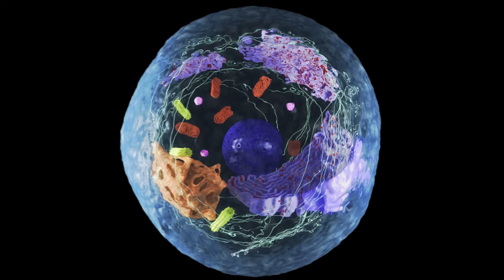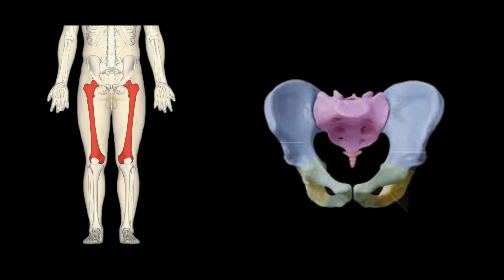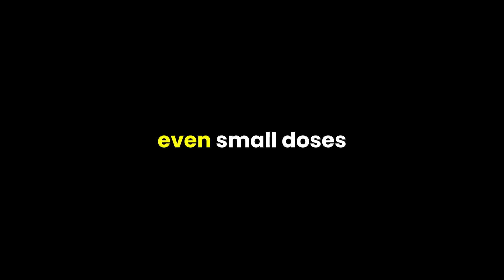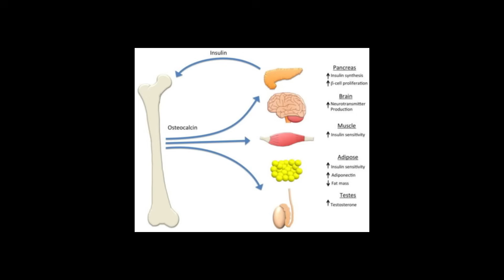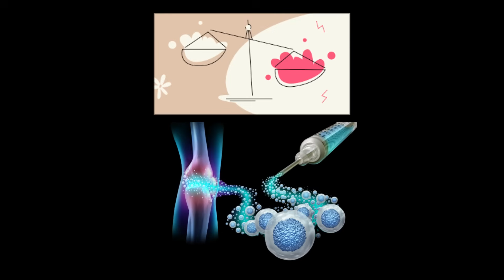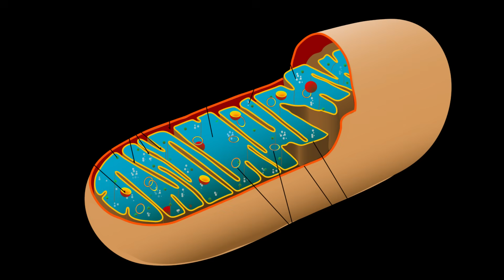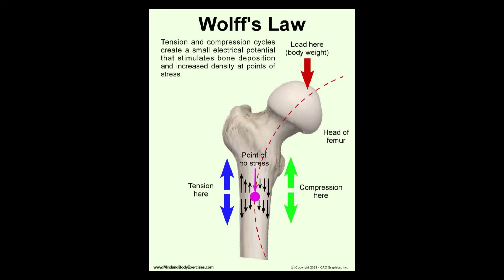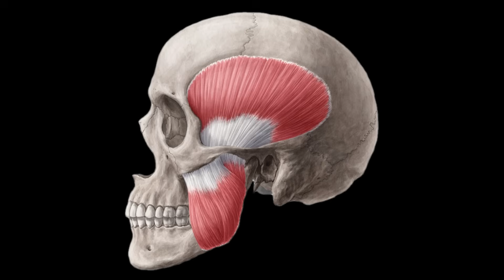Every Bonemass Increasing Method Explained in 13 Min (No BS)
What if everything you’ve been told about bone health was a lie?
New science shows you can actually build stronger, denser bones as an adult — not just slow bone loss, but reverse it. 🦴

Your skeleton isn’t static. It’s alive — constantly rebuilding itself, adapting to the stress you place on it. And with the right training, nutrition, and lifestyle methods, you can literally reprogram your bones to grow stronger — cell by cell, molecule by molecule.

In this video, we break down exactly how to trigger new bone formation using natural, science-backed strategies that boost bone density, hormones, and collagen production.

✅ How HIIT and sprinting create powerful bone-building forces through impact and hormone release (Wolff’s Law in action).
✅ Why raw colostrum and unprocessed milk are nature’s original bone builders.
✅ The underrated power of ZMA (zinc, magnesium, B6) for recovery and mineral balance.
✅ How boron, vitamin D3 + K2, and omega-3s activate bone-forming pathways.
✅ The secret benefits of royal jelly, pine pollen, and shilajit for hormonal and skeletal growth.
✅ Why organ meats and collagen peptides are superior fuel for bone and connective tissue.
✅ How combat sports and resistance training activate your skeleton to grow stronger.
✅ The surprising truth about jaw training, tongue posture, and facial bone remodeling (mewing).

For decades, we were told bone mass peaks in your 20s and only declines. But new evidence proves that’s outdated science.
Your bones are dynamic, adaptable, and capable of regeneration — if you know how to activate the right biological signals.

This isn’t theory — it’s proven, peer-reviewed science backed by endocrinology and biomechanics research. Whether you’re an athlete, biohacker, or simply care about longevity and aesthetics, this guide will show you how to fortify your body from the inside out.

🧩 Keywords to Rank For (Natural Integration)

⚡ If you care about longevity, strength, and appearance — don’t accept weak bones as inevitable.

Use these proven strategies to force your skeleton into growth mode, starting today.